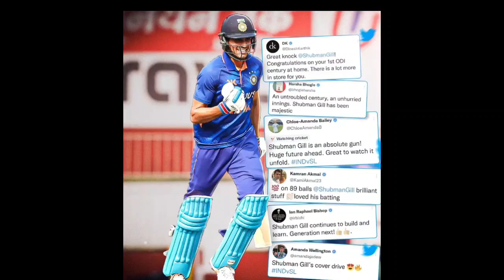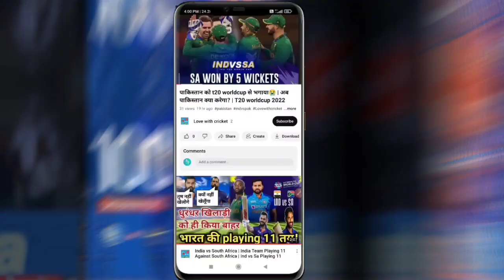देखिये, 126 रन बनाकर रो पड़े Shubman, लेकिन सर्वोच्च व्यक्तिगत स्कोर shubman gill के नाम हुआ 🇮🇳🔥